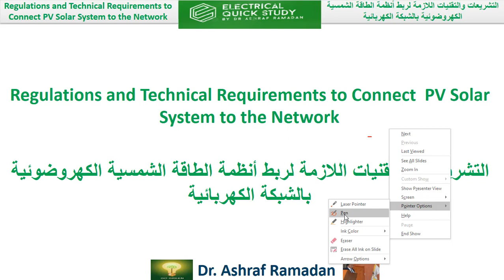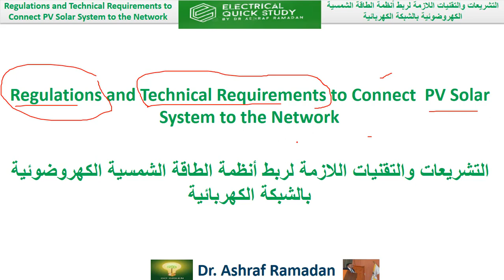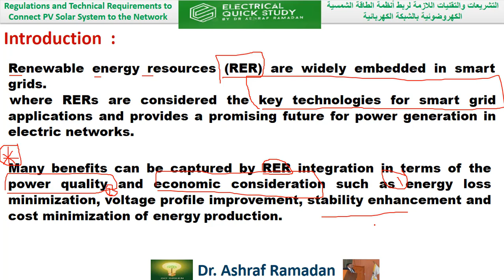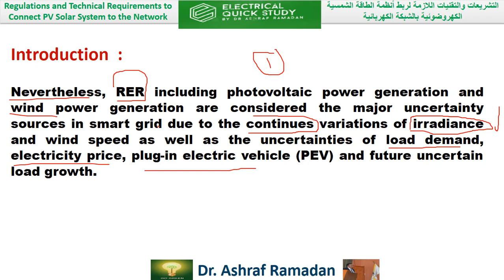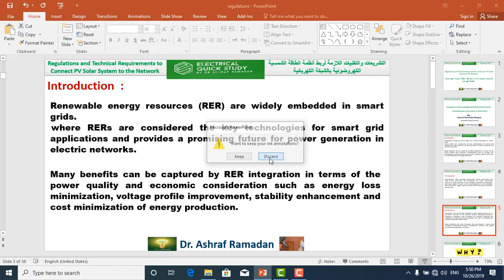Regulations and Technical Requirements to Connect PV Solar System to the Electrical Network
التشريعات والتقنيات اللازمة لربط أنظمة الطاقة الشمسية الكهروضوئية بالشبكة الكهربائية